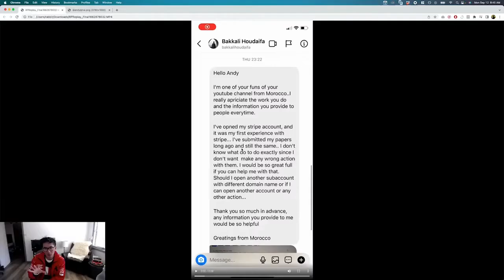How Long Should I Wait Before Contacting Stripe For My Account Verification?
Have you been waiting for Stripe to verify your account?

In this video, we will join Andy in giving us some tips on what to do when Stripe is taking forever to review and verify your account.